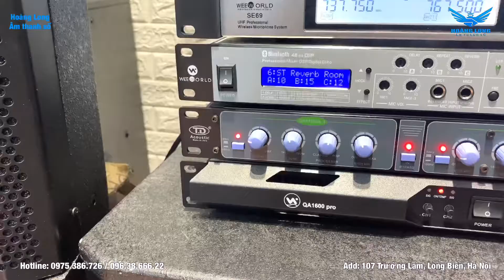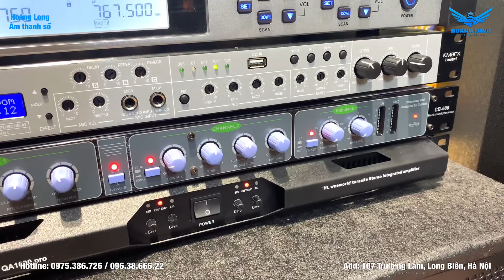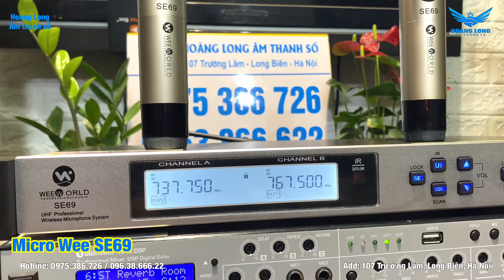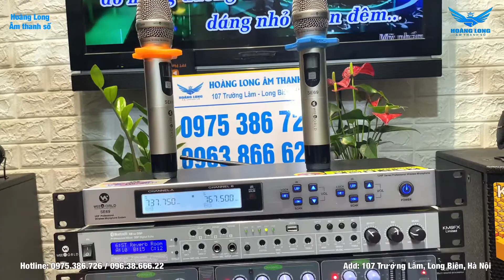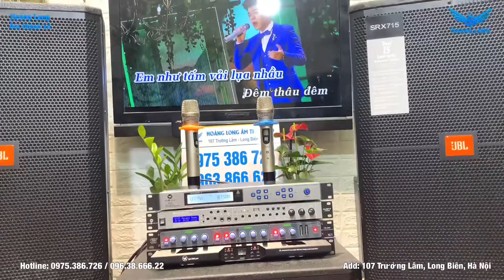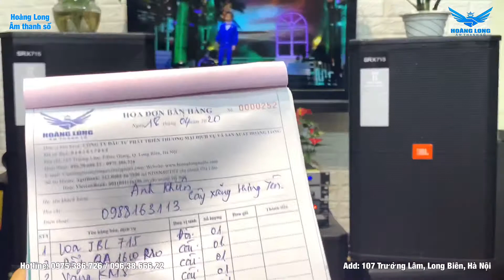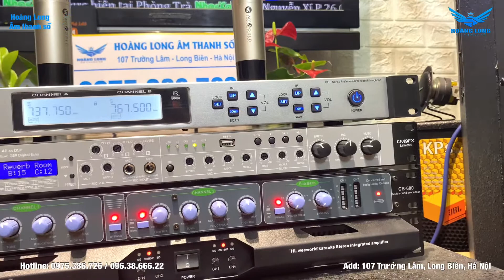Cấu hình karaoke gia đình 23,4 triệu gửi a Khiên